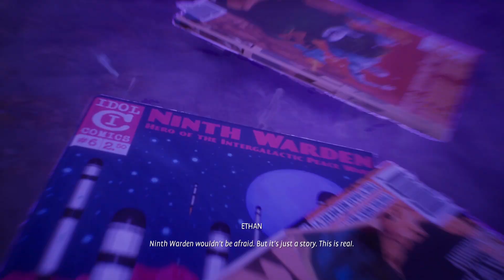Life Is Strange True Colors || HD 60FPS || Walkthrough No Commentary || Part 6